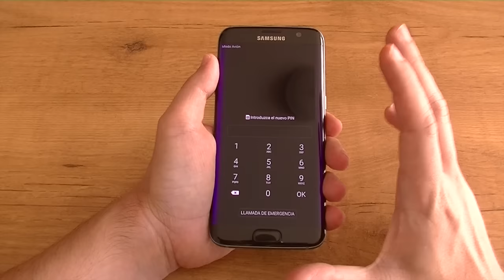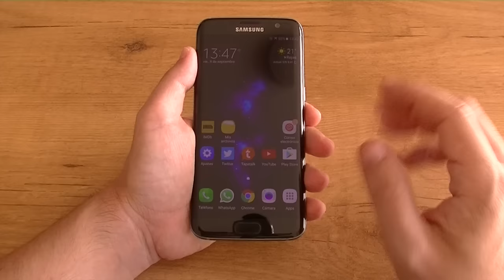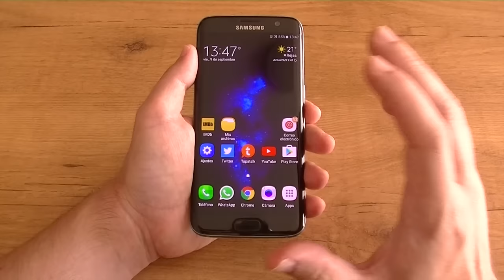Samsung Galaxy S7 Edge Primeras impresiones ESPAÑOL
Primer vistazo al S7 Edge de Samsung. En breve más videos!